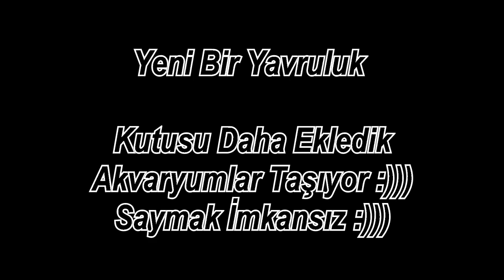Hobihanem'in Meydan Okuması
Guraba Aquatics Hobihanem 'e meydan okumuştu. Hobihanem de bana meydan okudu bakalım biz nasıl cevap vermişiz :)))